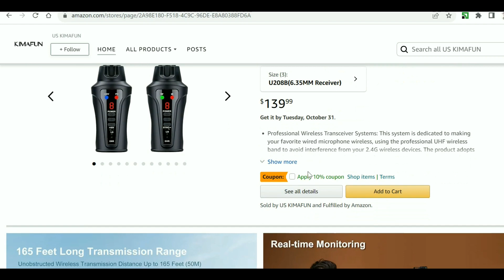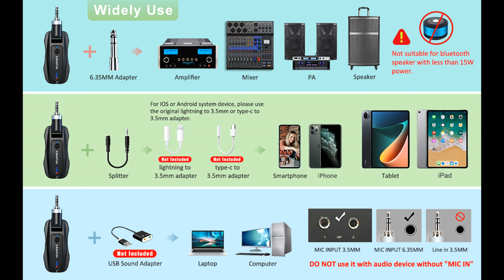Беспроводной микрофон KIMAFUN GWP91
Беспроводной микрофон, или фитнес-гарнитура KIMAFUN GWP91 это водонепроницаемый микрофон с защитой от пота, пыли и песка по стандарту IP67. Между прочим - очень полезная и качественная вещь...
KM-GWP91 Fitness Wireless Waterproof Microphone,
Amazon DE
Amazon US